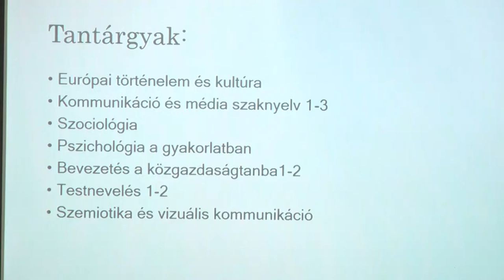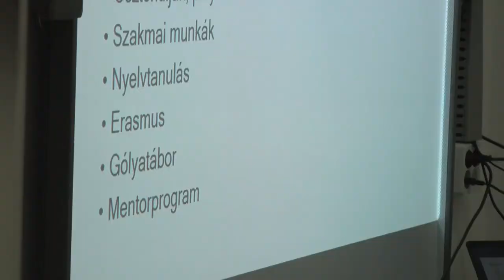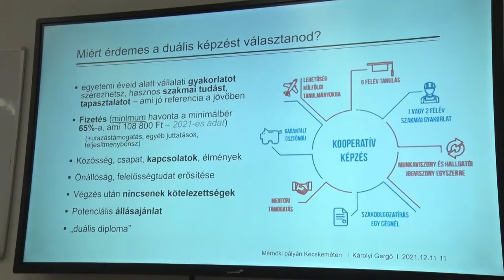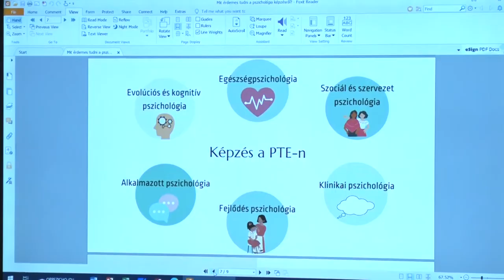A továbbtanulásban segíti diákjait a Tolnai Szent István Katolikus Gimnázium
Bár csak egy napra, de visszatértek az öregdiákok a Tolnai Szent István Katolikus Gimnázium falai közé. Az intézmény ugyanis pályaorientációs napot szervezett. Az iskola így szeretné segíteni diákjait a továbbtanulásban. A gyerekek többek között megismerhették az egyes főiskolai, illetve egyetemi képzéseket. Továbbá azt, hogy utóbbi elvégzését követően, milyen lehetőségeik lesznek a munkaerőpiacon.